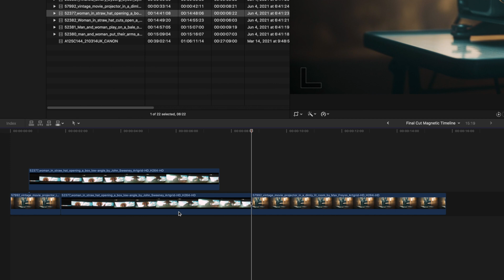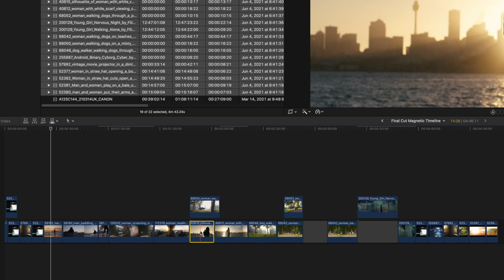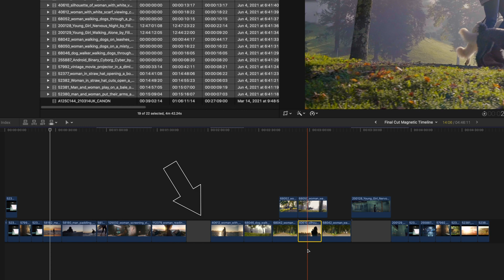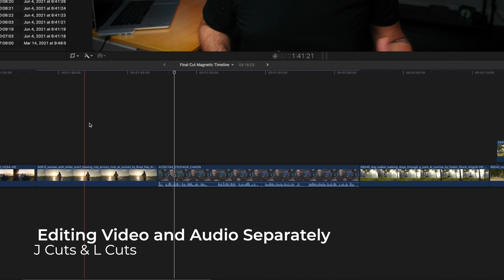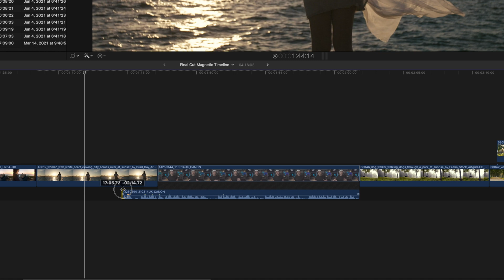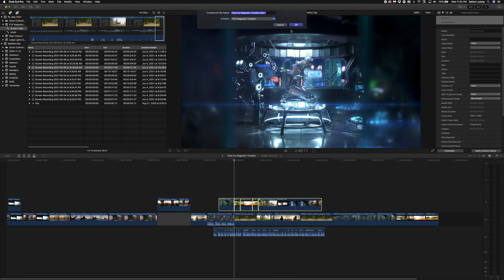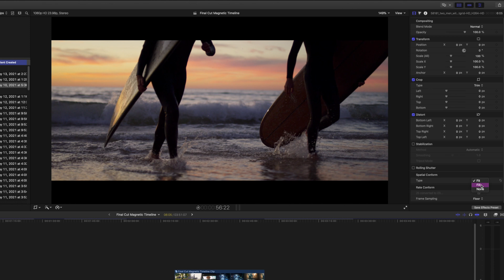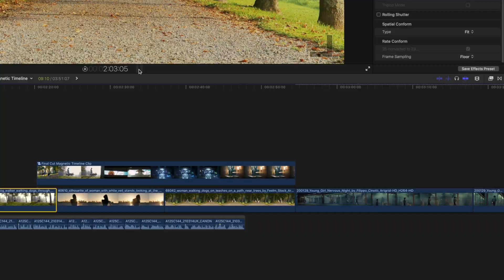Final Cut Pro's Magnetic Timeline! (And how to use it)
This is a FAST ONE, We all want to get to editing our projects, so hold on to your hats!! It's time to fall in love with the final cut pro magnetic time, in this video I'll show you how to work with clips to take advantage of all the function final cut offers!

00:00 Intro
00:27 Getting Clips Onto the Timeline
00:55 Moving Clips Around Select, Position & Trim Tools
02:05 Trimming With the Select or Position Tool
02:48 Trim Tool: Ripple, Roll, Slip & Slide Edits
03:21 Splitting Clips with the Blade Tool
03:36 Nudging
03:53 Editing Video and Audio Separately L Cuts & J Cuts
04:08 Nudging Audio in Subframes
04:37 Working Connected Clips
05:12 Secondary Storylines
05:30 Compound Clips
06:12 Gaps & Placeholders
06:43 Clip Spatial Conform
06:51 Audio & Video Skimming, and Snapping
07:05 Timeline Zoom IN & OUT
07:12 Time Remapping Controls
07:28 Large Audio Meters
07:39 Timeline Index (the Hidden Power!)

MIC - Shure Mv7
Blackmagic Ultrastudio Recorder 3G

// GEAR LIST \\
Canon EOS R5
Canon EOS R6
LIVESTREAM MIC Shure Mv7
Schneider 82mm Hollywood Black Magic 1/4 Filter